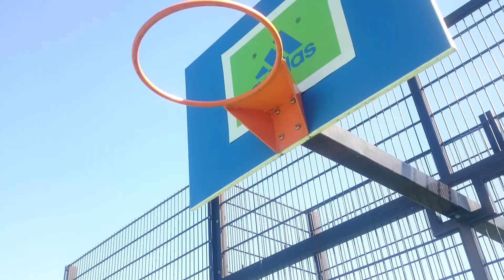Rim measure attempt